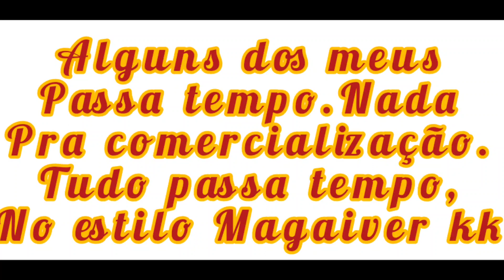poita e facas artesanais.